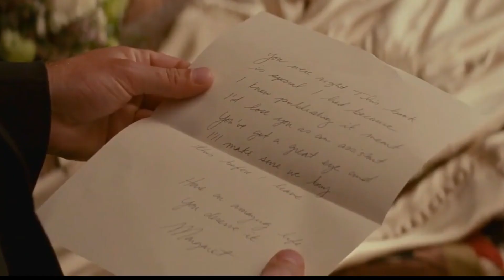Female boss forces her young assistant to marry her, but she falls in love with him instead.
Faced with deportation to her native Canada, high-powered book editor Margaret Tate says she's engaged to marry Andrew Paxton, her hapless assistant. Andrew agrees to the charade but imposes a few conditions of his own, including flying to Alaska to meet his eccentric family. With a suspicious immigration official always lurking nearby, Margaret and Andrew must stick to their wedding plan despite numerous mishaps.